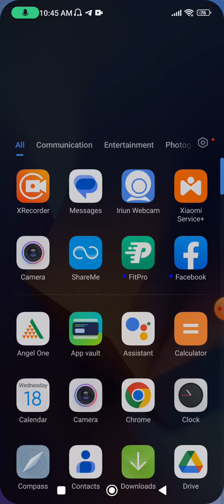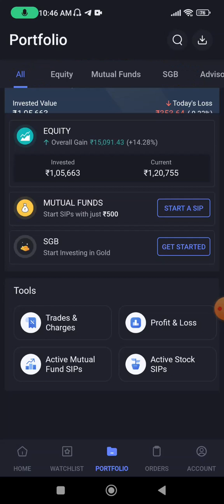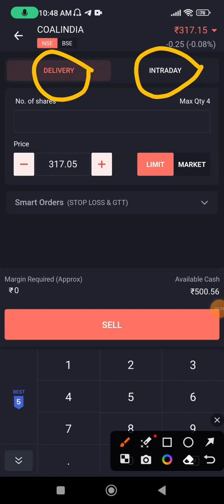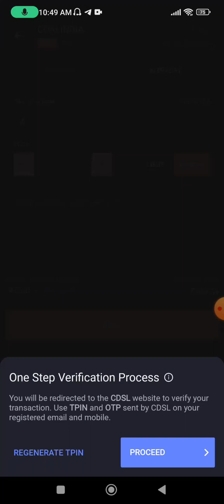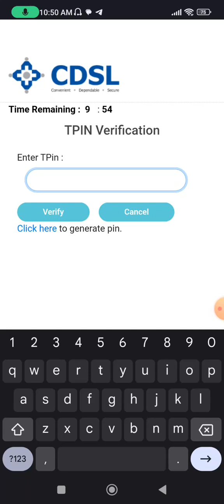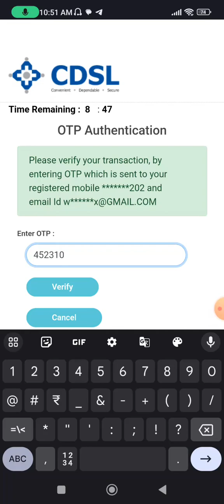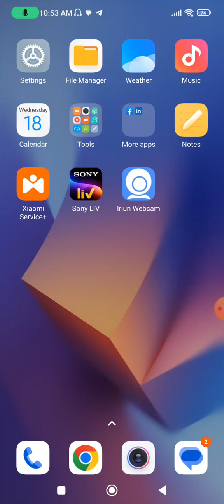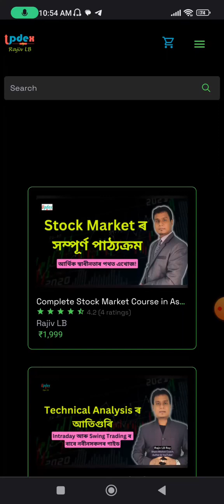Angel Oneত Swing Trading Stock কেনেকৈ বিক্ৰী কৰিব পাৰি? TPIN in Swing Trading Assamese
Description:
How to generate TPIN in angel broking app is explained in this video. When you sell a swing trading or positional stock you need to generate tpin and otp. The complete process is explained in this video.

I am not a SEBI (Securities and Exchange Board of India) registered advisor. Before making any trade or investment, consult your financial advisor.